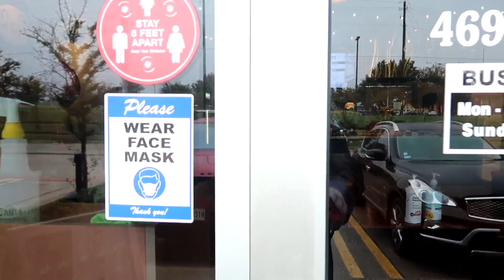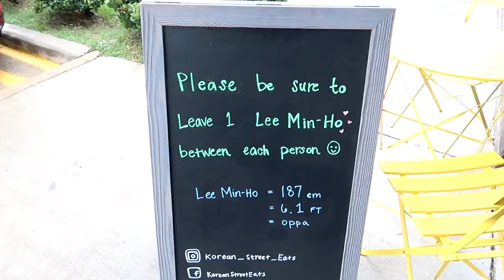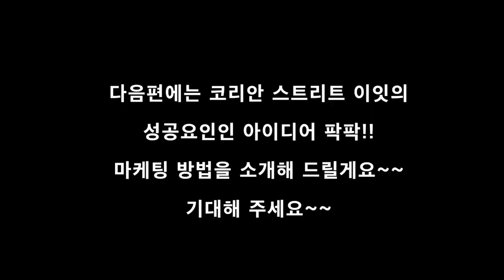미국 젊은층서 대박난 한국 퓨전 길거리 음식 무엇이길래?? 김치 볶음밥 치즈 고로케?? 이민호팬들 사이에서 유명해진 이유?? 달라스 27세 사장님 성공 비결~~